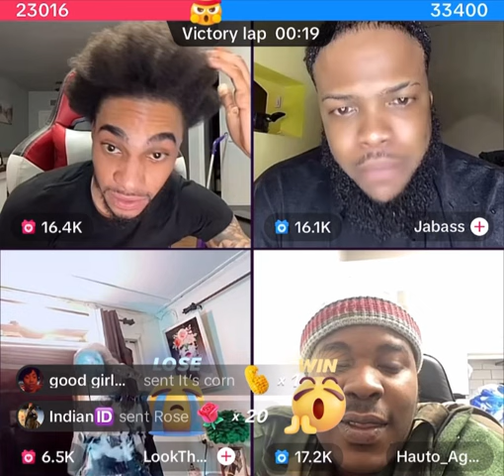Man swimming 🏊‍♂️ inside his house 😂😂😂😂